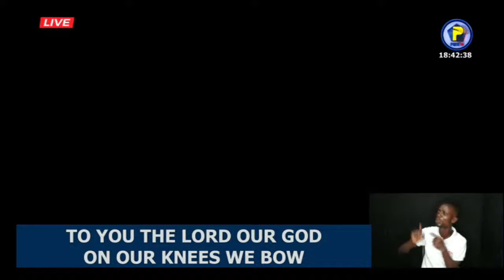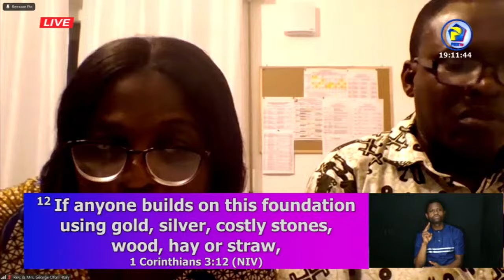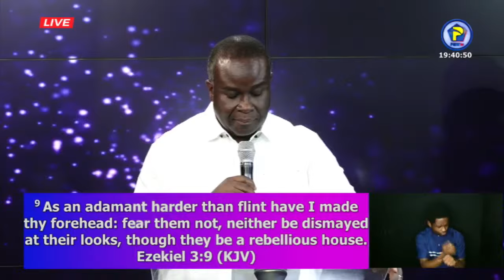Special Sunday Service || 14 April 2024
[LIVE][🔴]TV📺 You are watching the Special Evening Service with Apostle
Eric Nyamekye (Chairman, THE CHURCH OF PENTECOST)
📝 The Word of God Does Things Amongst Us